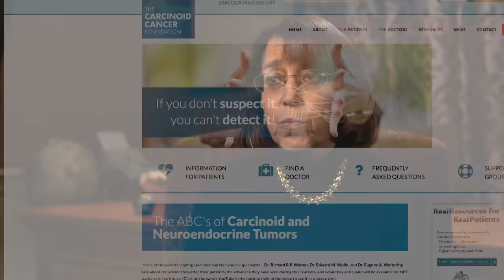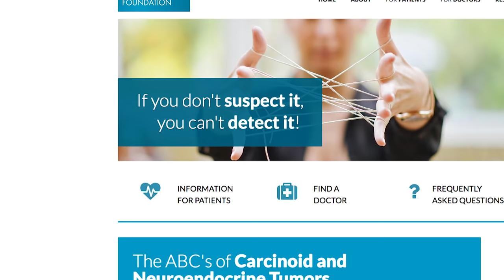Rare Disease Day Special 2017: Understanding Neuroendocrine Tumors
If you are struggling to get a diagnosis for chronic symptoms like diarrhea, flushing, abdominal pain, fatigue or wheezing, you may want to get tested for Neuroendocrine tumors (NETs). Symptoms vary widely between NET patients and may be confused with Irritable Bowel Syndrome, rosacea, ulcers, Crohn’s disease, allergies or pneumonia. Blood work and urine tests are available, as well as CT, PET and other imaging techniques that can locate and identify NET lesions. New products, such as gallium Ga 68 dotatate for PET imaging have recently been approved by the FDA, and other innovations are on the way. There is a huge gap between the number of patients diagnosed with NETs and the number of people who are living with NETs, but are unaware that they have the disease.

103714